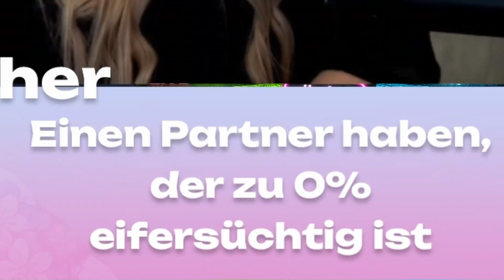❓WÜRDEST DU EHER mit @minuself Folge 2 von&mit hallo_alexa_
Behind the Szenes und viele Infos erhaltet ihr auch auf meinem Insta.

Und auf Twitter poste ich gerne Essen.